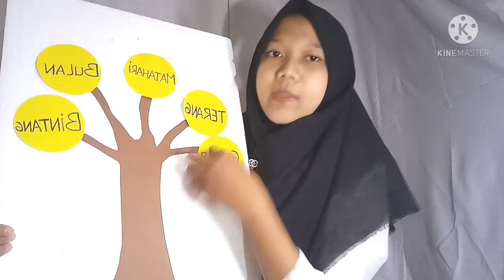Microteaching_Ananda Kartika C.P_183141079_6D_Kelas 1_Tema 8_Subtema 1 "Peristiwa Alam"